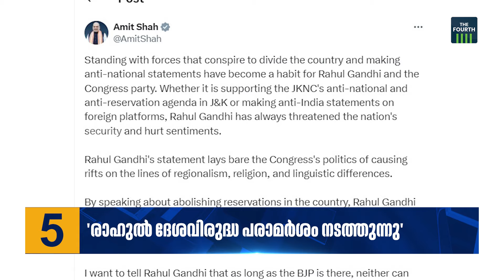ഒരു ദിവസത്തെ പ്രധാന വാർത്തകൾ സമഗ്രതയിൽ | THE DAY THAT WAS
ഒരു വാർത്താ ദിനത്തിൽ നമുക്ക് മുന്നിലെത്തിയ പ്രധാന വാർത്തകളെ അതിൻ്റെ സമഗ്രതയിൽ പരിശോധിക്കുകയാണ് THE DAY THAT WAS. വാർത്തയും വാർത്തയ്ക്കപ്പുറവും ചുരുങ്ങിയ സമയത്തിനുള്ളിൽ ഇവിടെ അനാവരണം ചെയ്യുന്നു.ഘട്ടം ഘട്ടമായി വികസിച്ച ഓരോ വാർത്തയുടെയും അരികും അകവും ദ ഫോർത്തിലൂടെ പ്രേക്ഷകരിലേക്ക്